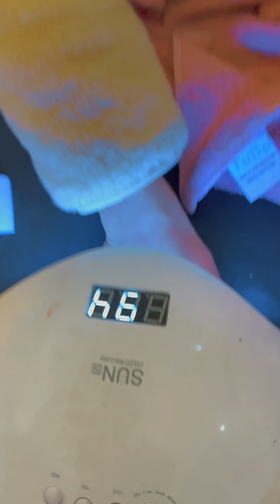Nail Art Karna Nhi Hai Easy 💅🏻😭💔